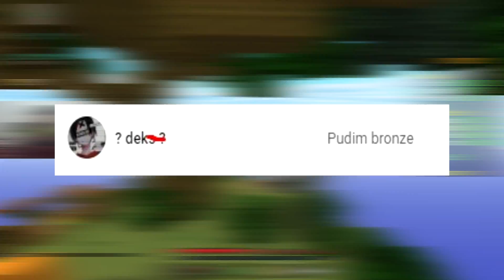ATUALIZAÇÃO REDESKY VAI SER CANCELADA!? 😨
Seja bem-vindo para mais um vídeo!